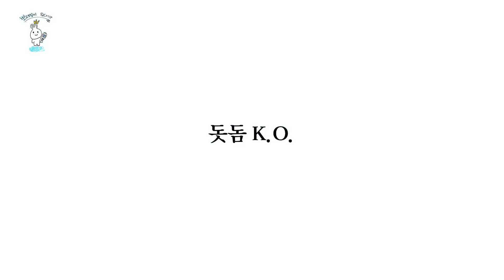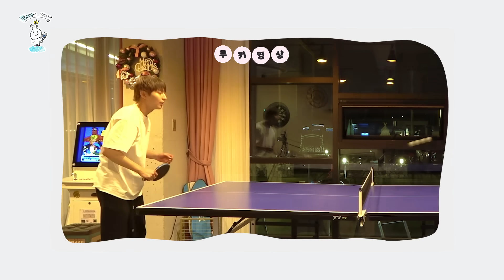뽀대장과 함께하는 우당탕탕 골차MT⛺ | 뽀대장이 왔다!!?🐰 Ep.6